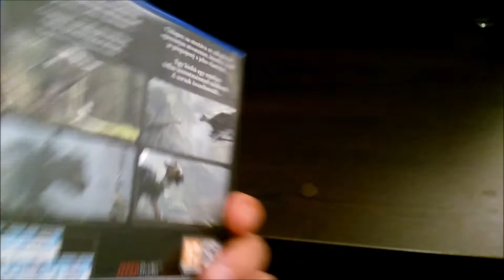The Last Guardian Unboxing